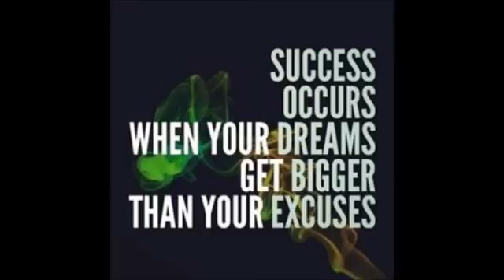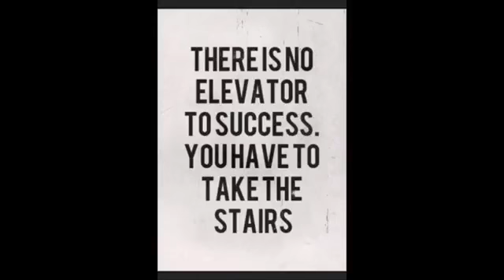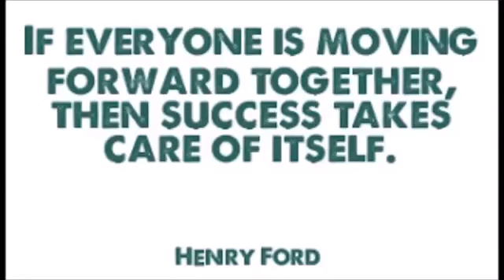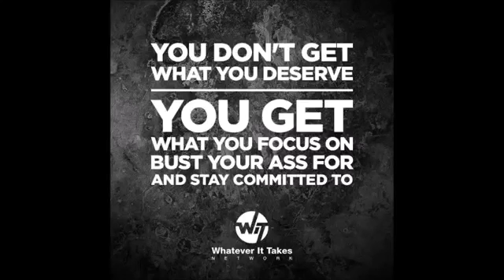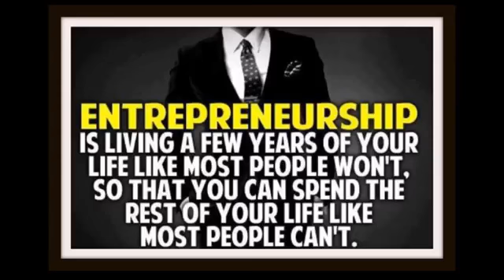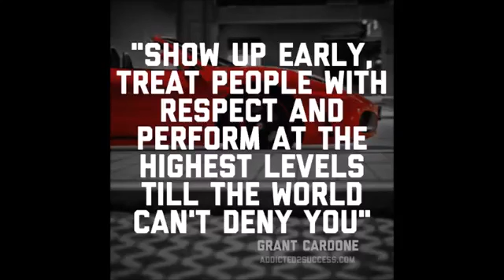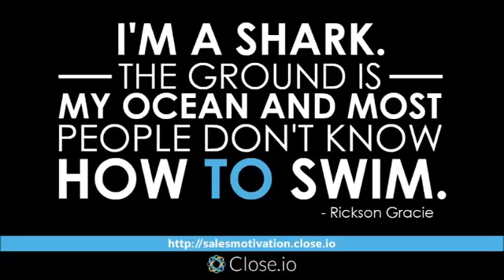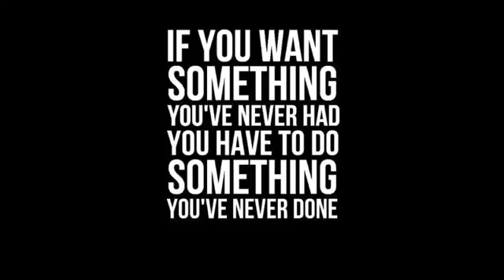Connecting with Customers